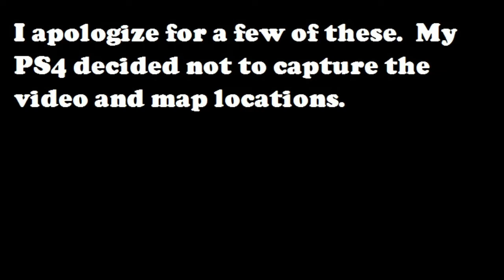GTA 5 - 12 Peyote Locations Found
So far I've found 12 Peyote plants in the game.  Some on my own and some from watching Olli 43 and Riflegaming.  This video shows #4 through #12.  The first three are on some of my previous videos.